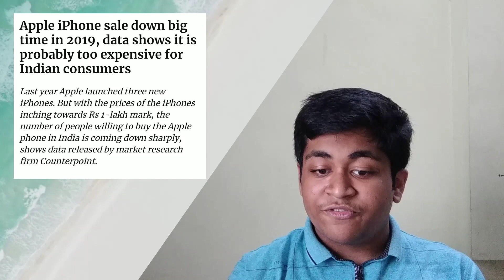Why Apple Is Struggling to Compete in India's Smartphone Revolution | By AGT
Images shown are from India today